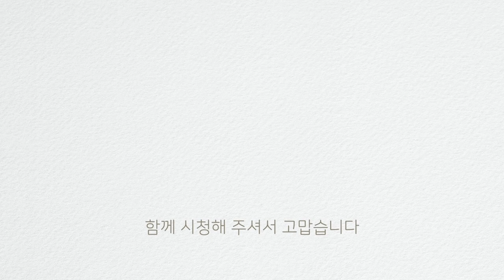[간단반찬] 뱅어포볶음 | 바삭! 고소! 뱅어포뱅어포간장볶음 이렇게 만드세요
[간단반찬] 뱅어포볶음 (뱅어포간장볶음)
밥도둑 밑반찬 뱅어포볶음 꼭 만들어 보세요! 젓가락을 놓을 수가 없어요 :)

뱅어포로 지난번 고추장볶음에 이어 오늘은 뱅어포간장볶음을 만들었어요. 이 반찬은 아이들도 정말 좋아할 반찬이구요, 어른들에게는 최고의 맥주안주도 되어줄 수 있는 매력덩어리 밑반찬이에요. 바삭하게 만들기 위해서 기름에 살짝 튀겼구요, 간장과 올리고당 참기름만 있으면 누구나 뚝딱! 쉽게 만들 수 있는 뱅어포볶음(뱅어포간장볶음)!!! 맛있게 만드셔서 가족분들과 행복한 식탁 만드세요. 언제나 고맙습니다. 여러분~

[조리팁]
-뱅어포를 튀길때와 간장양념을 넣고 버무릴때 모두 약불을 유지해주세요
-뱅어포를 튀길때 앞뒤로 한번 정도 뒤집어 주면서 노릇하게 튀겨주세요(약불로 조리하기 때문에 덜 위험하지만 그래도 기름이 튀지 않도록 조심 하시면서 만드세요)
-간장양념 분량은 뱅어포5장 기준으로 진간장 3큰술, 올리고당 3큰술, 참기름 1큰술반 입니다
-뱅어포를 튀긴 후 팬에서 꺼낼때 기름을 털어주고, 채망이나 기름호일 등에 올려주세요. 그리고 다 식은 후에 손으로 듬성듬성 먹기 좋게 잘라주시면 됩니다

[참고레시피]
네이버 블로거 | 은솔희섭mom의 데이바이데이 story~*